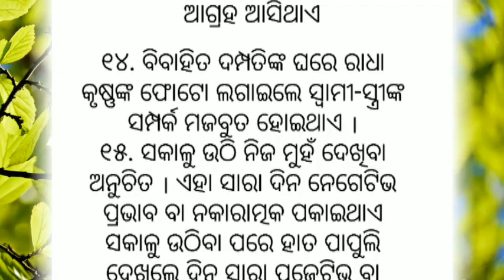Top 15 Anuchinta | Best Lines | Quotes In Odia | Moral Video | Motivation Video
Top 30+ ajira anuchinta | ଆଜିର ଅନୁଚିନ୍ତା | sadhubani ajira anuchinta today | odia bayagita part-08

Top 30 ajira anuchinta sadhu bani | ଆଜିର ଅନୁଚିନ୍ତା |odia sadhubani anuchinta | aajira anuchinta

Your Queries 👇
ajira anuchinta,
anuchinta,aajira anuchinta,
sadhubani anuchinta,
odia anuchinta,
best lines
quotes in odia
motivational video